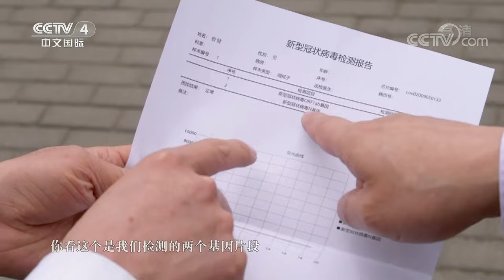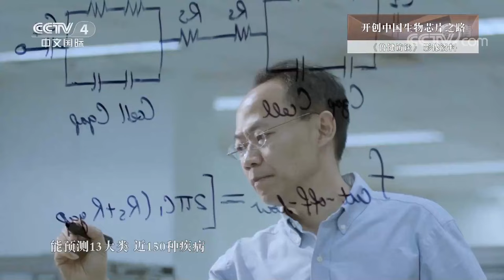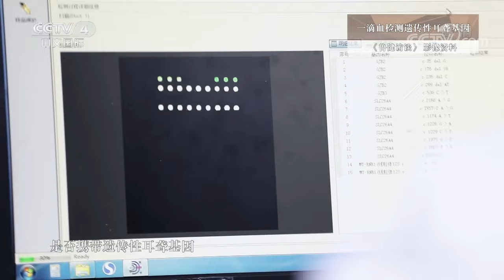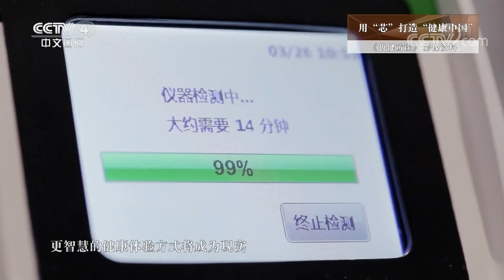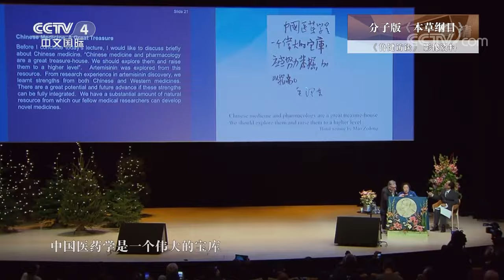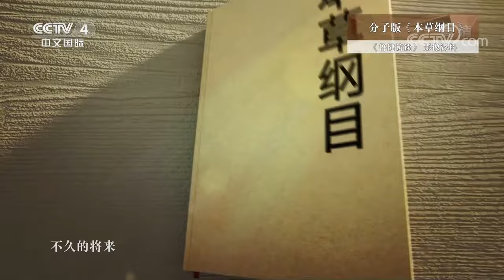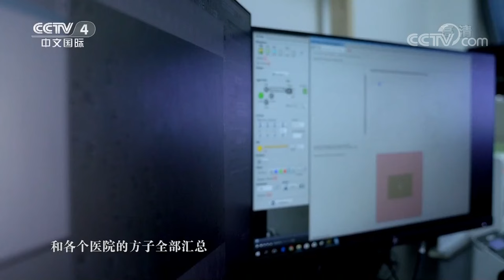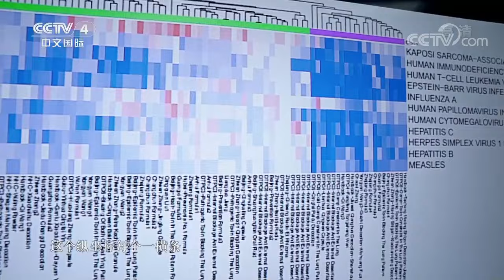对话程京：中国生物芯片开拓者！“小芯片”有“大世界” 20210730 |《鲁健访谈》CCTV中文国际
本期节目主要内容：一枚只有指甲盖大小的芯片，能藏下80多万个基因探针，预测13大类、近150种疾病！未来通过“脑机结合”，生物芯片真的能被植入大脑吗？被钟南山院士称赞为抗疫“轻骑兵”的新冠病毒检测车，是什么样的“新冠病毒检测神器”？